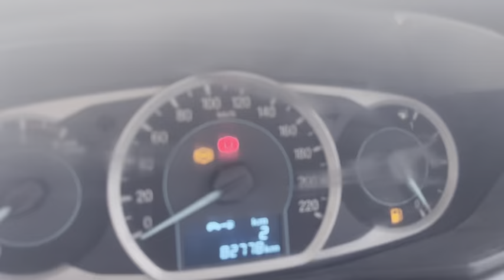दोस्तो के साथ 24 घंटे कार में बिताना पड़ा भारी 😱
About :- Hey Viewers, This video is all about my daily activities, We tend to try new things in every vlog, My vlog is full of family friendly,  funny, and wholesome Content's, Our video are solely made for entertainment purpose only and do not spread hate towards anyone.